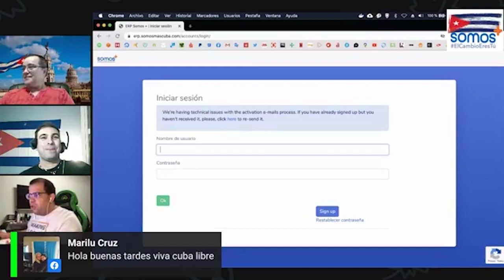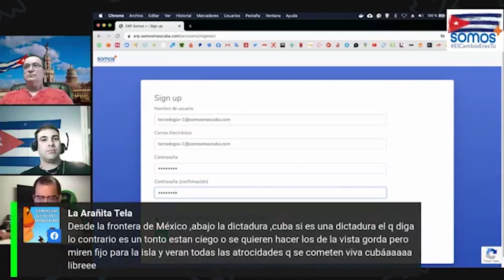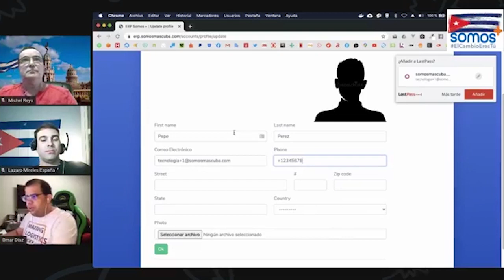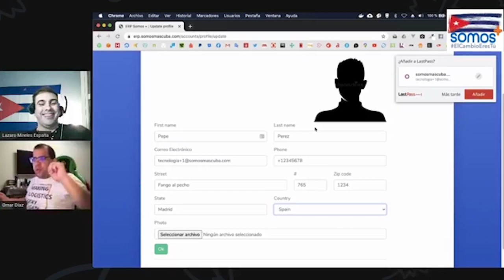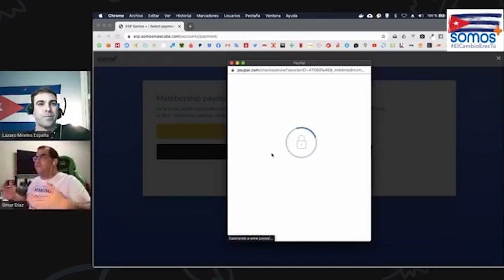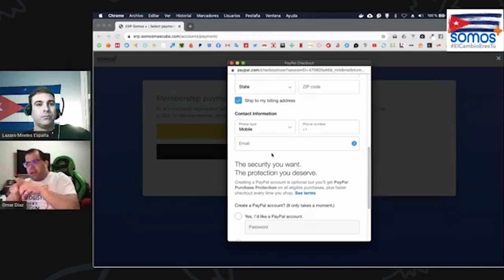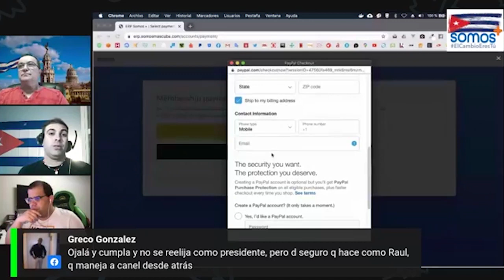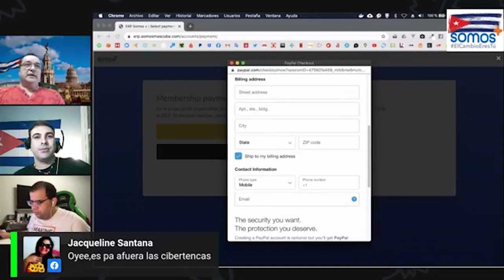Como registrarse en el nuevo ERP.